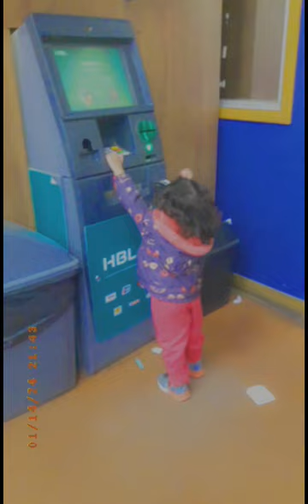first time using atm